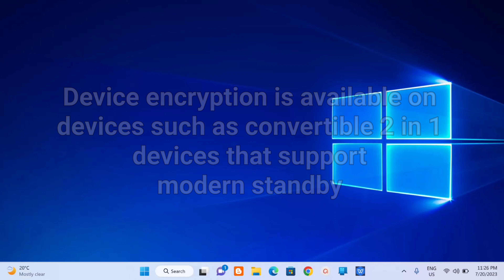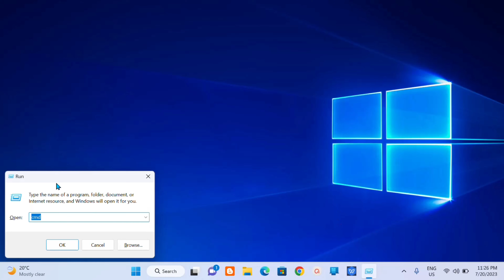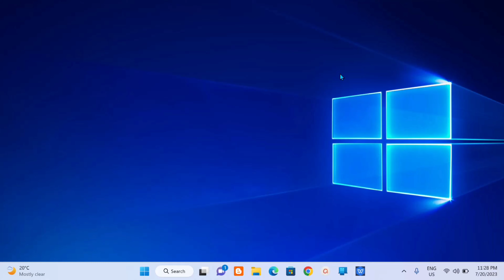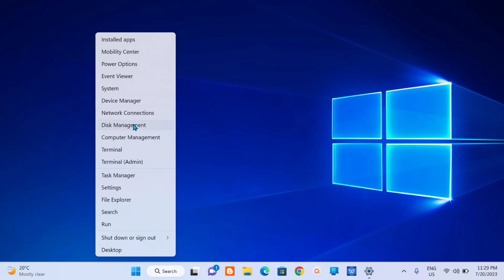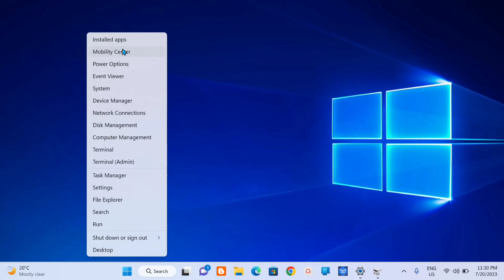How To Enable And Disable Bitlocker Device Encryption in Windows 11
Learn how to easily enable or disable BitLocker device encryption on your Windows 11 system with this step-by-step video tutorial. Secure your data and protect your device against unauthorized access using Microsoft's powerful encryption feature. Whether you're a Windows 11 newcomer or an experienced user, this guide will walk you through the process, making it simple and hassle-free. Watch now and take control of your data security.

To turn on BitLocker device encryption on Windows 11 Home, use these steps:

1. Open Settings.
2. Click on Privacy & Security.
3. Under the  Security section, click the Device encryption page.
4. Turn on Device encryption toggle switch to enable BitLocker on Windows 11 Home.
Once you complete the steps, the feature will encrypt the entire system drive on Windows 11.